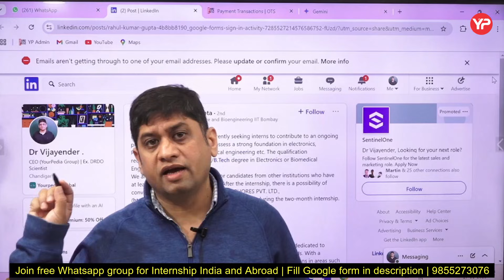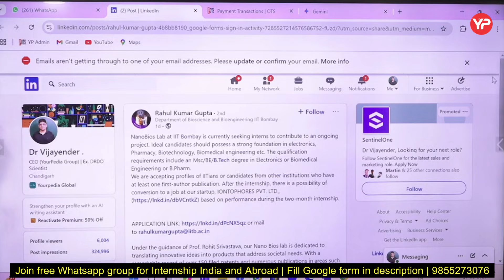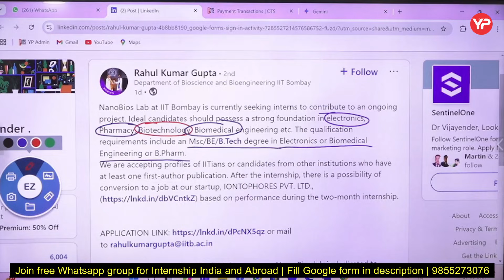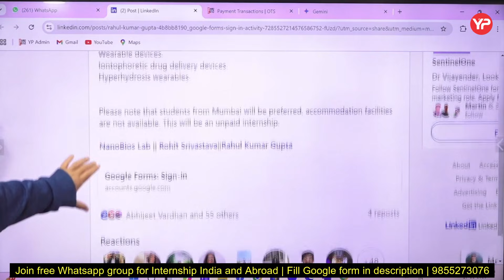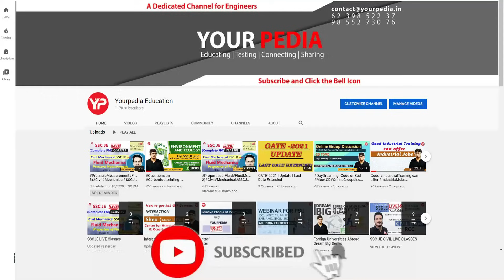Internship @IIT Bombay | Explore Fully Funded Opportunities Abroad